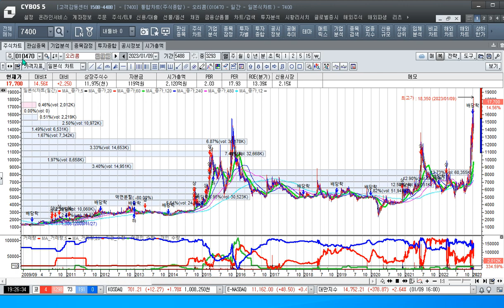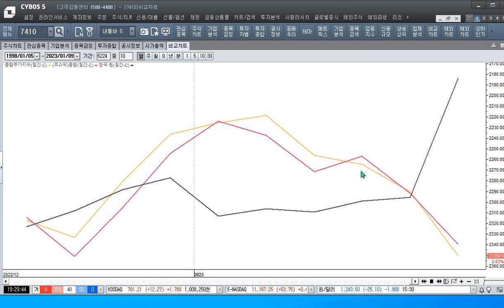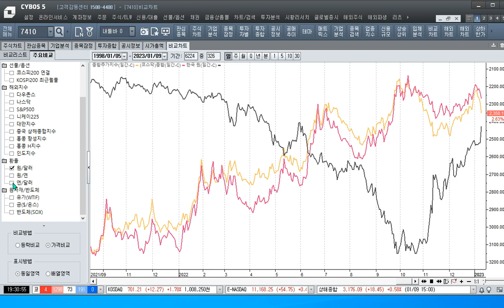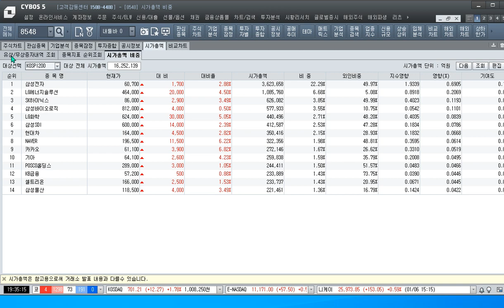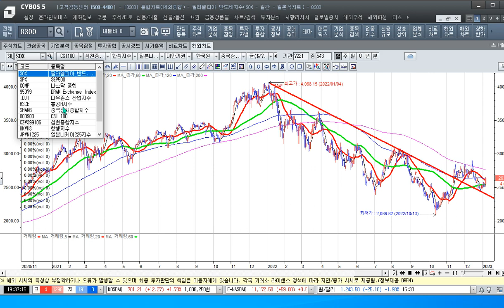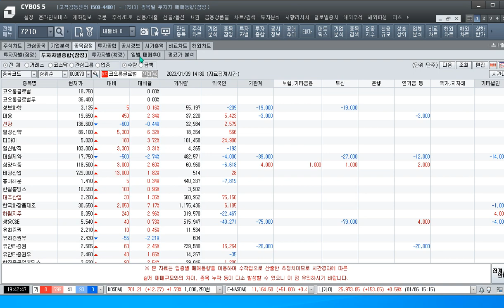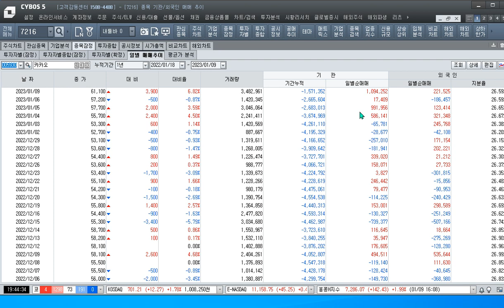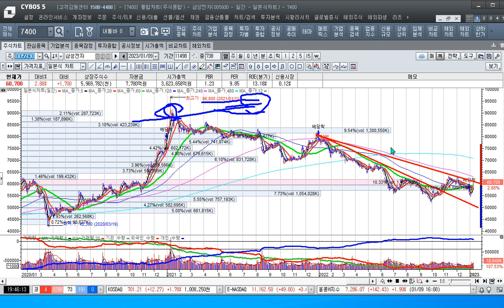[주식투자]삼성전자와 하이닉스 쌍두마차가 시장을 선도하다[2023.1.9]